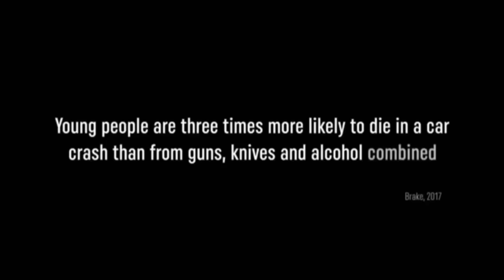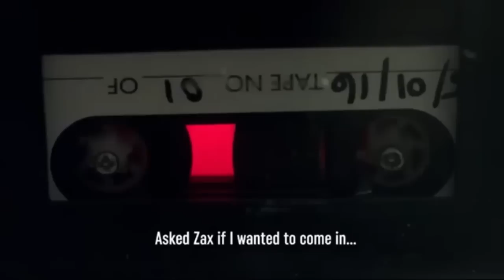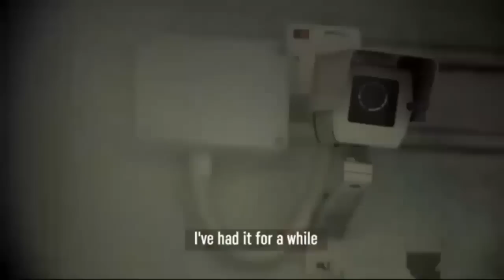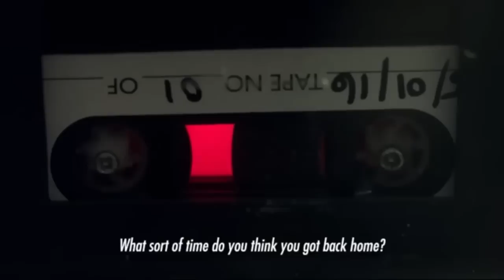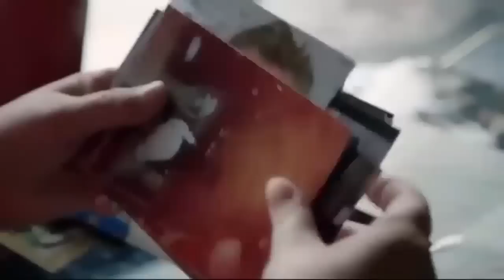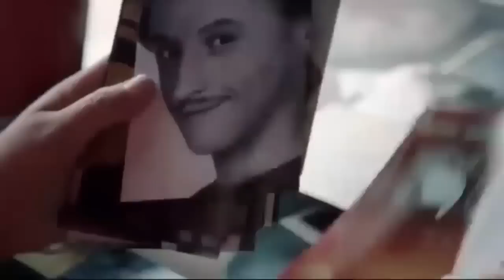Horrific Crash has Killer Lie - Pass the Blame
This is a Re-up of an Episode which stunned me, as you really get to detest the type of person this DC is by the way he treats his Whanau and his Friends.
A Killer with No Balls.

Come take a Trip with us Here at the DC and Jump into a True Crime Story told in a completely new way of Story Telling. So, come with us on a ‘Thought Experience’ and become a Role Inside one of our Crimes and Engage in what we do here at the DC UNIVERSE, at the YouTube Channel ‘DUMB CRIMINAL’.

And most importantly, Stay Safe and we shall See you in the DC.

DCAdmin